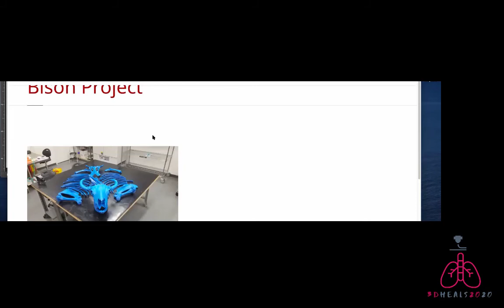3DHEALS interview Shannon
Shannon Walters is an innovation enabler and workflow-optimization enthusiast. At Stanford 3D and Quantitative Imaging Lab, Shannon works closely with healthcare providers, researchers, and educators to enable effective health visualization. Recent innovations are of particular interest to Shannon such as 3D Printing, immersive volumetric visualization, and concise reporting of changes over time. Mr. Walters will be a speaker on "3D Printing for Point of Care- Stanford Experience" for our upcoming June virtual conference 3DHEALS2020.  Here is a recording of our interview with Shannon.